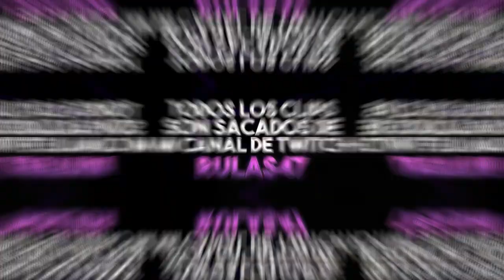"En Argentina solo esta Maradona"